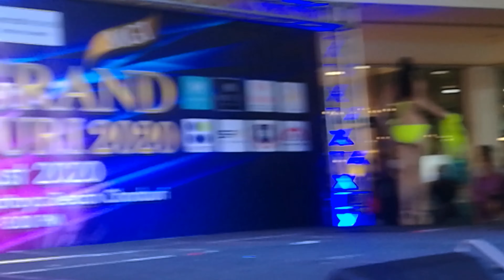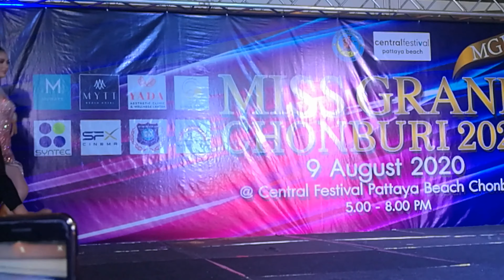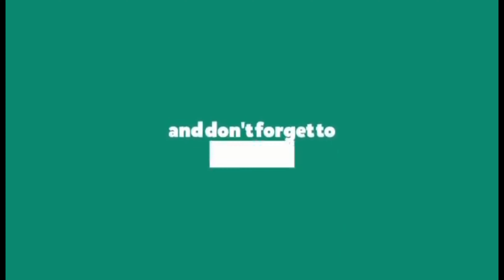Miss grand chonburi swim suit 2020 Pattaya Thailand